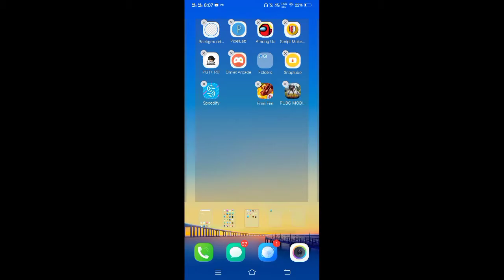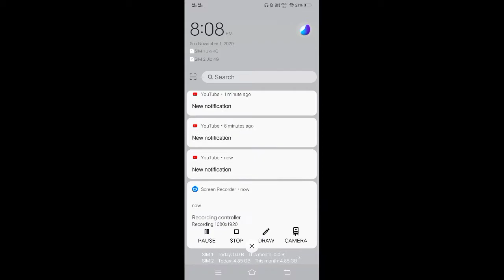KYA PUBG KR KHELNE SE JAIL HOGI | POLICE CASE ON PLAYING PUBG ? | HOW TO DOWNLOAD PUBG KR IN INDIA❤️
PUBG KR DIRECT LINK (BEST LINK FAST DOWNLOAD ) -

GFX TOOL (ONLY USE THIS IF YOU DONT WANNA GET BANNED 🚫) -

TAGS AREA

Pubg Voice Glitch Fix
Voice Glitch PubgMobile
How to Fix Lag In Pubg Mobile
Best Working GFX Tool
New Erangel 2.0 Lag Fix
Madarchod Tencent Increased Lag
Pubg Mobile Montage Video
Must Watch
Best Montage
OP Reflexes
How to Improve Reflexes
Improve Your Aim
Keep Learning
I always Keep Learning
Pubg Gameplay
Pubg Rank push
Road To Conquerer
Solo Conquerer
#1 Solo wins OP